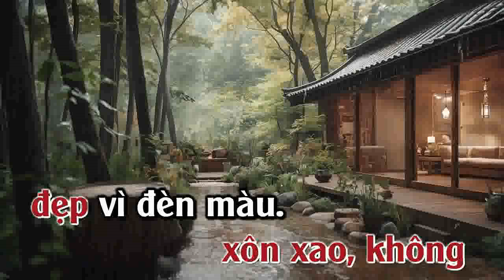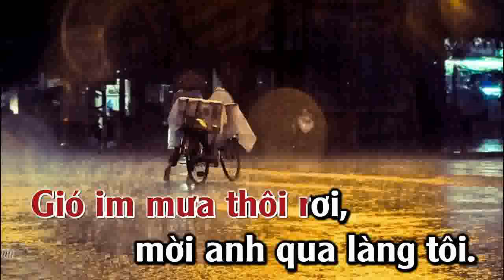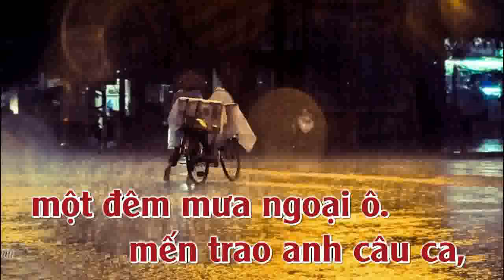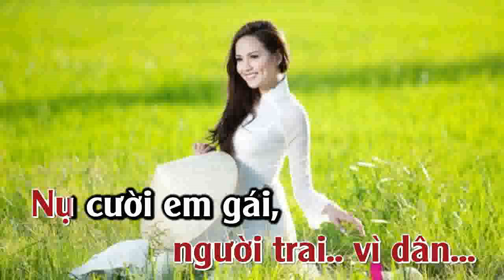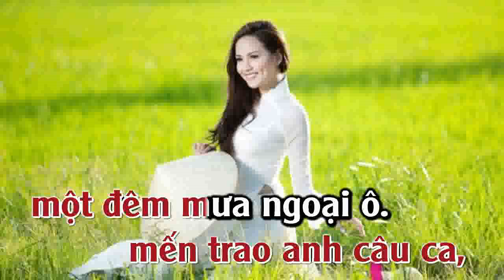MƯA ĐÊM NGOẠI Ô - SONG CA - KARAOKE 2024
KARAOKE MƯA ĐÊM NGOẠI Ô - SONG CA - @VIETANH MUSIC